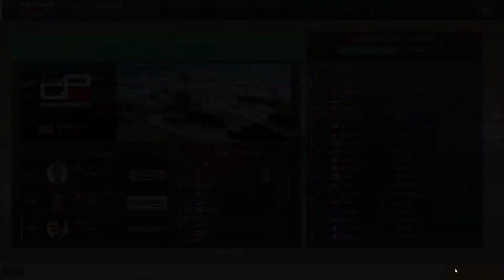Motorsport Manager - Ep051 - Season 03 Race 08